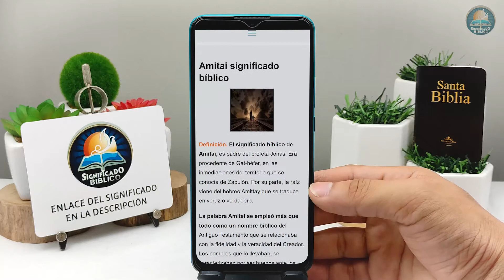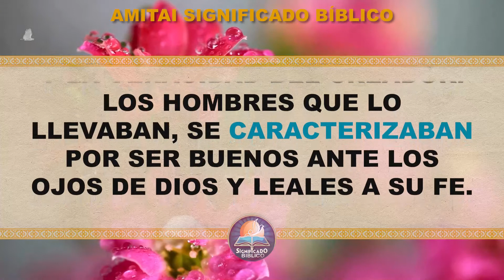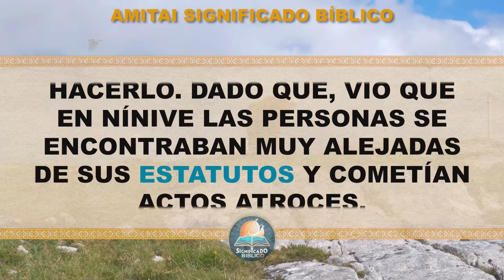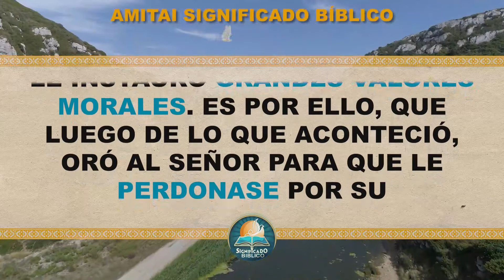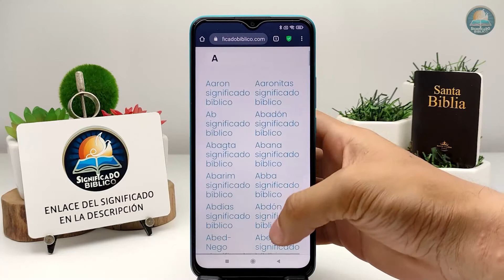Amitai Significado Bíblico | ¿Qué Significa Amitai en la Biblia? 🙏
Aquí en @Significado Bíblico os compartimos el significado de Amitai, espero te guste.

Bendiciones